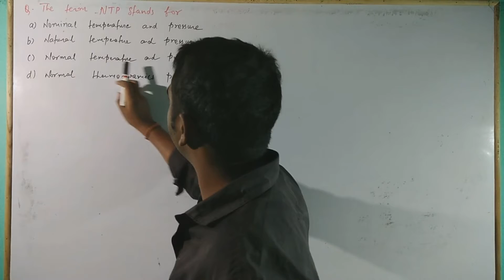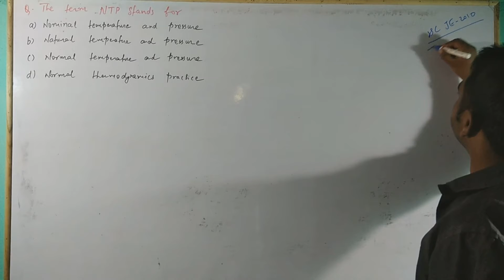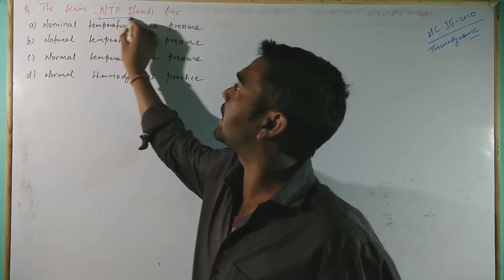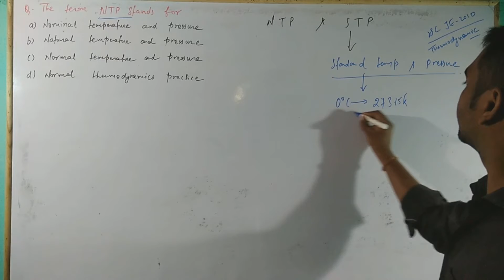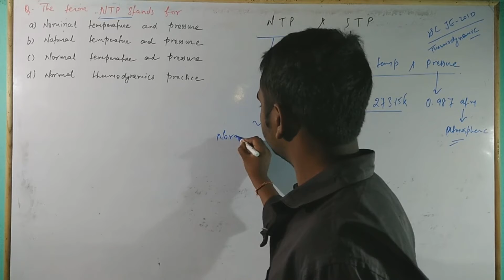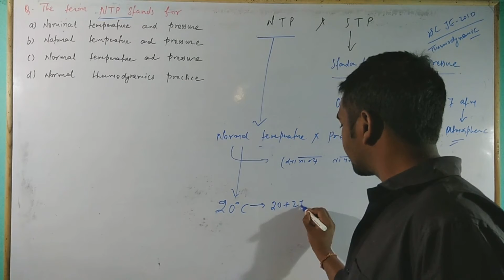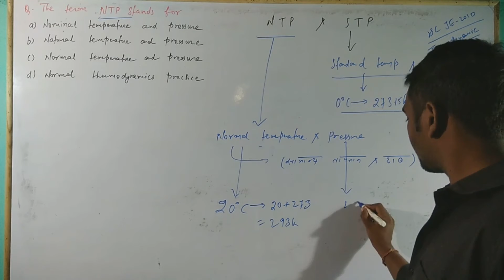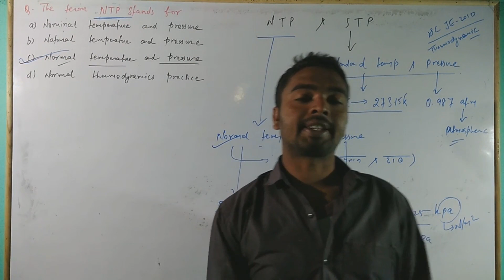NTP,STP,Thermodynamics,MCQ,Normal temperature,normal pressure,Standard Temperature & pressure,GS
Thermodynamics
 Mechanical Engineering, JE 2022